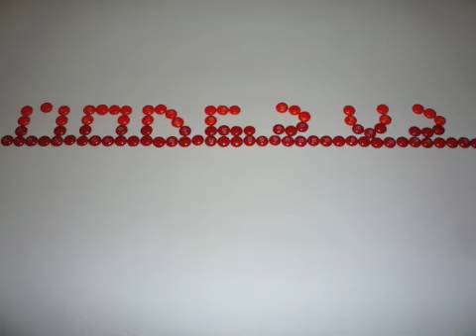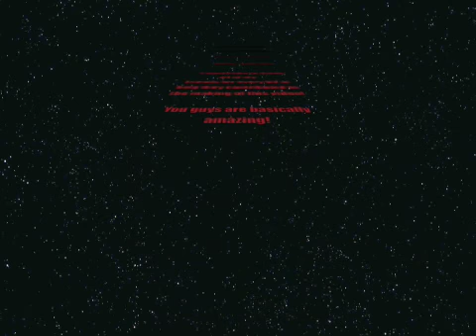Harder, Better, Faster, Stronger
This is a stop motion video to the song Harder, Better, Faster, Stronger by Daft Punk. Due to the deadline I have and other homework that needs done, I regretfully did not complete the entire song. I hope you enjoy this video regardless.